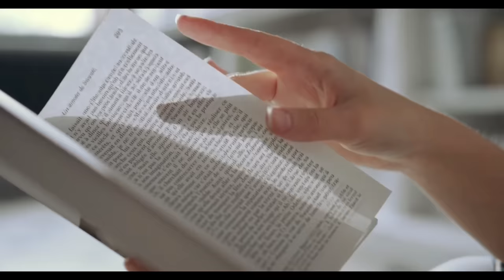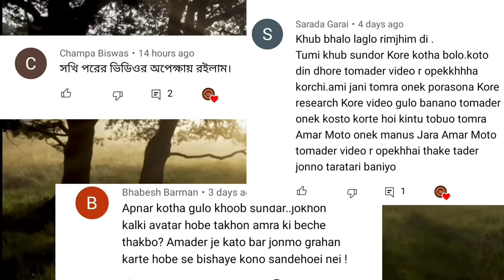কৃষ্ণের ১৬,১০৮ জন পত্নী ও রাধার মৃত্যু কিভাবে হল ? ||বলরাম ও কৃষ্ণ কি করে মারা গেলেন ? 7Unique 🙏💕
কৃষ্ণ সহ রাধা বলরাম এবং কৃষ্ণের অষ্ট ভার্যা আর বাকি 16100 স্ত্রী কিভাবে মারা গিয়েছিলেন তার ঘটনায় আজকে বলবো I
বন্ধুরা টাইটেলটা শুনে মনে হচ্ছে হয়তো এটা জানা কাহিনী,  কিন্তু ভিডিওটা চালিয়ে দেখুন এতে অনেক অজানা তথ্য দেওয়া হয়েছে I আর বন্ধুরা আমরা যথেষ্ট কষ্ট করে ভিডিও বানাই,  যদি আমাদের ভিডিও আপনাদের ভালো লেগে থাকে ,তাহলে আমাদের চ্যানেলের চ অন্যান্য ভিডিও দেখুন,  এবং লাইক করুন,  কমেন্ট করুন,  আমাদের কে সাপোর্ট করুন,  আর সাবস্ক্রাইব করতে ভুলবেন না কিন্তু I আমাদের প্রিয় দর্শকরা আজকের ভিডিওটা কেমন লাগলো অবশ্যই আমাদেরকে জানাবেন I তাহলে আজকের মত আসি দেখা হবে আবার নতুন কোন টপিক নিয়ে I

Link For our Announce video "রাধার সাথে রুক্মিণীর কি কখনো দেখা হয়েছিলো।। রাধাকৃষ্ণের সবচেয়ে আলোচিত প্রশ্নের উত্তর।। 7unique 😇🙏" Link🤞

Voice - Argha💛
Script - Pritam💙Rimjhim💚& Argha💛
Thank You Soooo Much For giving us Your valuable Time & Interest 🙏🙏, Visit Again 🙏🙏
আমরা কত কষ্ট করে পড়াশোনা করি 😔আর রাত্রি জেগে ভিডিও বানাই🥺। তবুও আপনারা আমাদের কে সাপোর্ট করেন না😞।

This video is created by 7 Unique team(Argha, Pritam and Rimjhim)

PLEASE DON'T USE THIS VIDEO WITHOUT